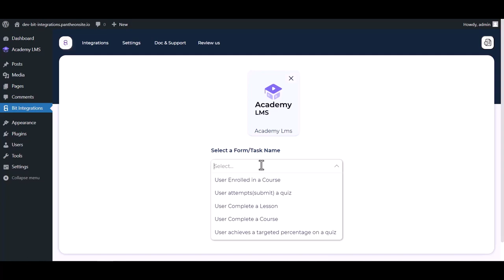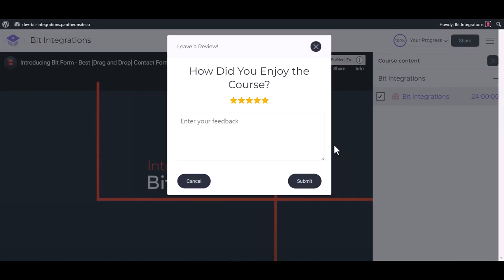Integrating Academy LMS with Benchmark Email | Step-by-Step Tutorial | Bit Integrations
🔗 Elevate your email marketing game with seamless integration! 🚀 Discover how to integrate Academy LMS with Benchmark Email, a powerful Email Marketing platform, using the Bit Integrations WordPress plugin.

In this tutorial, we'll guide you through the process of connecting Academy LMS with Benchmark Email. With Bit Integrations, automating lead capture, subscriber engagement, and targeted campaigns has never been more efficient!

Key Topics Covered:
✅ Learn how to integrate Academy LMS with Benchmark Email using Bit Integrations WordPress plugin.
✅ Effortlessly sync form submissions with your Benchmark Email account for impactful email marketing campaigns.
✅ Elevate your email marketing strategies and optimize your workflow with this seamless integration.
✅ Unlock the full potential of Academy LMS and Benchmark Email to supercharge your subscriber engagement.

🔗 Ready to elevate your email marketing efforts? Get started with Bit Integrations for free from the WordPress plugin directory:

💼 Take your email marketing to the next level with the Pro version of Bit Integrations. Unlock advanced features now:

📌 Whether you're a marketer, business owner, or blogger, this integration is a game-changer. Join us now and revolutionize your email marketing with Academy LMS and Benchmark Email!